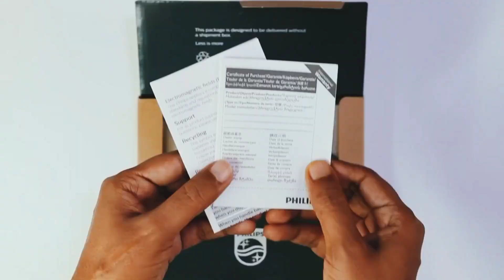Top 4 Trimmers Under 1000/- || Trimmers Review 2023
Best Buy Link
MI Xiaomi
Bombay Trimmer
Other Buy link 🔗
Pitron earbuds